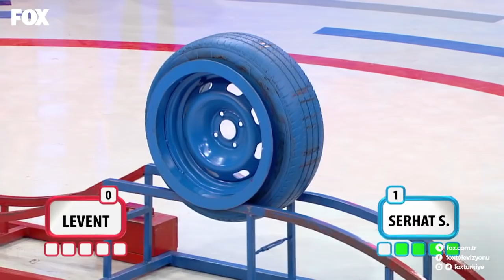Arabayı hangi çift kazanacak? Yaparsın Aşkım 133. Bölüm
Arabanın sahibi kim oldu? Yaparsın Aşkım 133. Bölüm ekstra videoları yayında hemen izle!